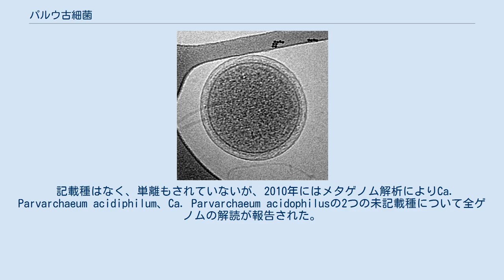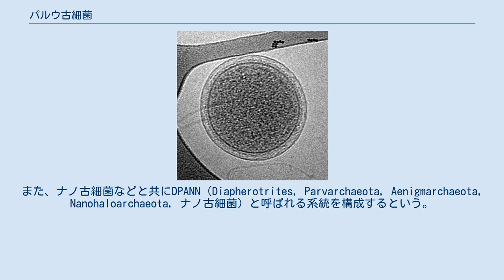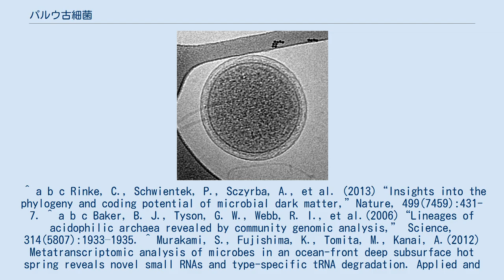パルウ古細菌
パルウ古細菌（パルウこさいきん、Parvarchaeota）とは、2013年に提唱された古細菌の門である。
ミクル古細菌と共に、2006年に発見されたARMANの一部を構成する。
命名の基になった"Ca. Parvarchaeum"は、ラテン語の「パルウス(Parvus)」（ラテン語で小さい）と「アルカエウム(-archaeum)」（新ラテン語で古細菌を表す接尾辞）を合成したものである。
 この系統は2006年にアメリカ合衆国のIron Mountain Mineの強酸性の排水中から発見された。
一方で、pH8.1のアルカリ温泉からも発見されている。
前者は電子顕微鏡画像から非常に小型の細胞サイズを持つと考えられ、またテルモプラズマ目に付着する様子が観察されている。
 記載種はなく、単離もされていないが、2010年にはメタゲノム解析によりCa. Parvarchaeum acidiphilum、Ca. Parvarchaeum acidophilusの2つの未記載種について全ゲノムの解読が報告された。
ゲノムサイズはおおよそ80万～100万bpであり、古細菌としてはCa. Nanoarchaeum equitans（ナノ古細菌）に次いで小型である。
古細菌COGsとの一致は66%以下と異常に割合が小さいことも特徴である。
 当初の16S rRNA系統解析では、ユーリ古細菌の内部に入る系統解析例が多かったが、上記のゲノム情報を利用した解析では、ナノ古細菌に近接する報告がある。
また、ナノ古細菌などと共にDPANN（Diapherotrites, Parvarchaeota, Aenigmarchaeota, Nanohaloarchaeota, ナノ古細菌）と呼ばれる系統を構成するという。
DPANNは細胞サイズやゲノムサイズが小さいという特徴がある。
 ^ a b c Rinke, C., Schwientek, P., Sczyrba, A., et al. (2013)“Insights into the phylogeny and coding potential of microbial dark matter,”Nature, 499(7459):431-7. ^ a b c Baker, B. J., Tyson, G. W., Webb, R. I., et al.(2006)“Lineages of acidophilic archaea revealed by community genomic analysis,” Science, 314(5807):1933–1935. ^ Murakami, S., Fujishima, K., Tomita, M., Kanai, A.(2012) Metatranscriptomic analysis of microbes in an ocean-front deep subsurface hot spring reveals novel small RNAs and type-specific tRNA degradation. Applied and Environmental Microbiology 78(4):1015-22. ^ a b c Baker, B. J. et al.(2010)Enigmatic, ultrasmall, uncultivated Archaea. Proc. Natl Acad. Sci. USA, 107(19):8806-11. ^ Spang, A., et al.(2013)Close Encounters of the Third Domain: The Emerging Genomic View of Archaeal Diversity and Evolution. Archaea, 2013:202358. ^ Nikolaki, S., Tsiamis, G.(2013)Microbial diversity in the era of omic technologies. Biomed Res Int. 2013:958719.